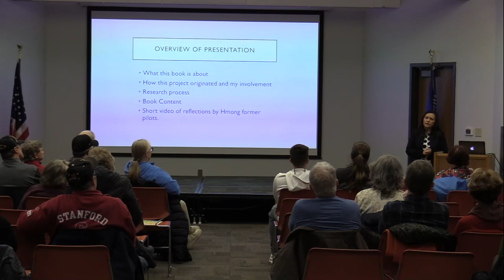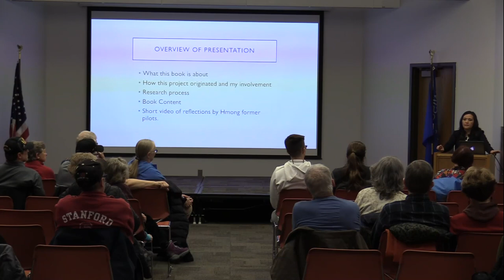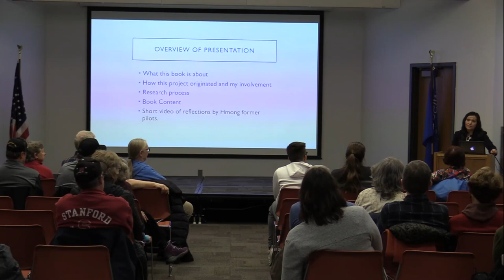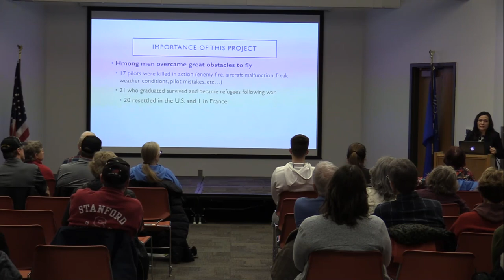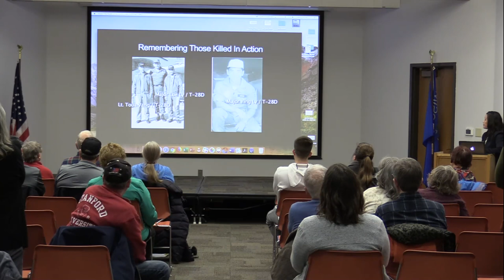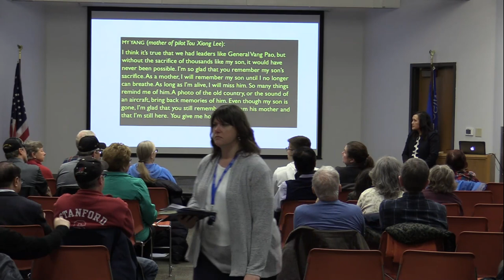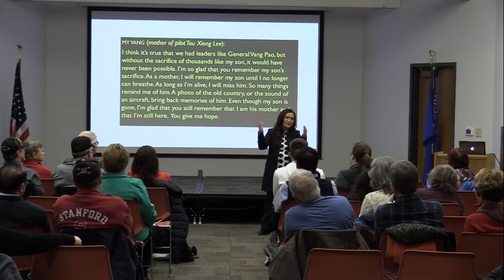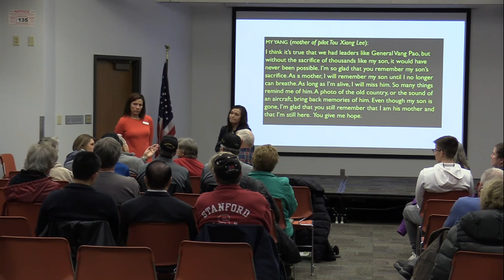Soldiers' Perspectives on the Vietnam War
Dr. Chia Youyee Vang , author of “Fly Until You Die”, an oral history of the Hmong pilots in the Vietnam War, discussed the multiple perspectives she has heard through her research and led a panel of diverse local veterans as they shared their similar and different experiences from this point in history.